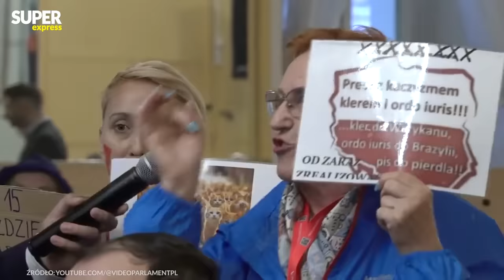AWANTURA podczas wystąpienia Patryka Jakiego